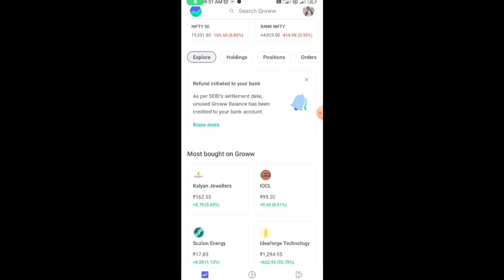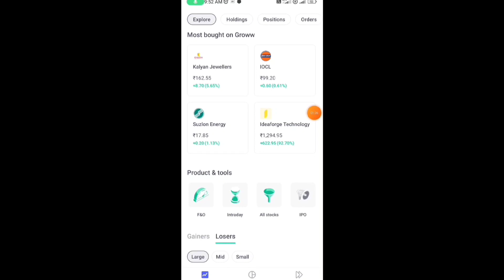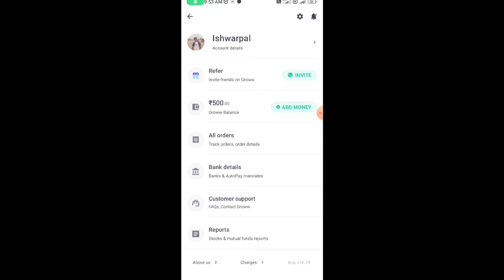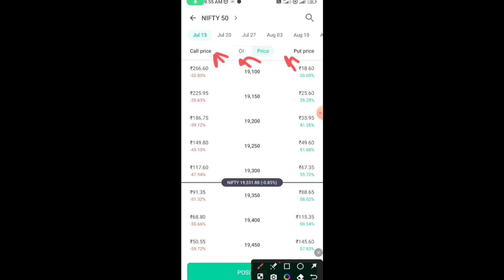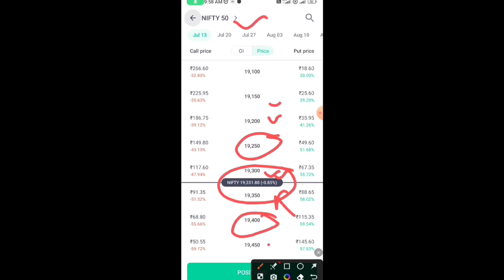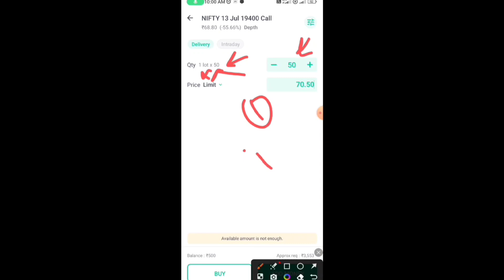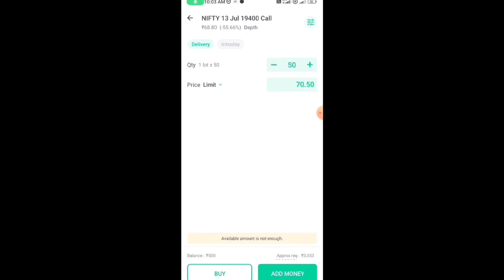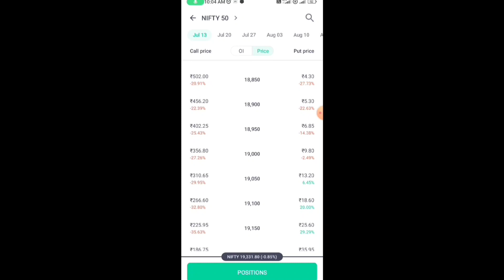Option Trading kaise suru kare | how to start option trading | f&o trading kaise kare | Ishu Pal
Option Trading कैसे शुरु करे | how to start option trading | f&o trading kaise kare | ishu pal

Groww app link 👇
open demat account groww app

this video only for education purpose not any promotion

___________Like___________
______________Comments___________
___________________Share________________
______________________Subscribe____________

option trading
stock market
options trading for beginners
options trading
trading kaise kare hindi
option trading kaise kare
siddharth bhanushali option trading strategy
options trading mistakes
future and options trading live
future and options trading for beginners
sensex trading
future and options trading live in groww app
option training in sensex
live option trading for beginners in hindi
option trading in sensex
sensex options trading
intraday sensex options trading
sensex option kaise khareeden
how to trade in sensex options
candlestick analysis
intraday option trading for beginners
sensex me option trading kaise kare
sensex expiry day
groww app se trading kaise kare hindi
future and options trading
option trading in angel one
upstox me option trading kaise kare
upstox options trading
zerodha live options trading
intraday trading on groww
intraday trading kaise kare in hindi in groww app
intraday trading basic for beginner
intraday trading kaise kare in hindi
upstox me intraday trading kaise kare
trading in upstox
upstox option trading
how to option trade in upstox
how to trade on upstox app
how to do option trading in upstox
how to trade in upstox app
option trading in upstox
upstox me trading kaise kare
intraday for beginners in hindi
swing trading se paise kaise kamaye
500 rupaye se option trading kaise kare
swing trading se kamaye
share market se daily 500 kaise kamaye
500 rupaye se trading kaise kare
mobile se trading kaise kare
intraday trading on mobile
mobile phone se trading kaise kare
grow me trading kaise kare hindi
intraday trading kaise hoti hai
live option trading in groww
angel one option trading new update
angel van new option trading feature
angel one new update options trading
how to trade crude oil options
daily trading strategy
daily strategy of option trading
angel one full tutorial video technical tonu
how to do option trading in angel one
angel one app me option trading kaise kare
options trading basics explained
strike price options explained
strike price options in hindi
best strike price for option buying intraday
what strike price for option
best strike price for option buying
strike price explained
strike price selection for intraday
strike price selection for option buying